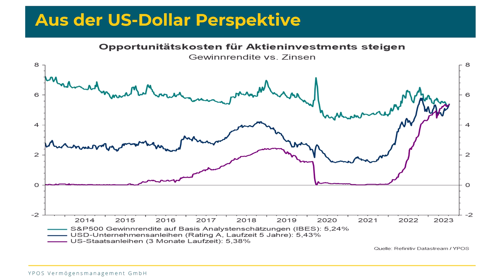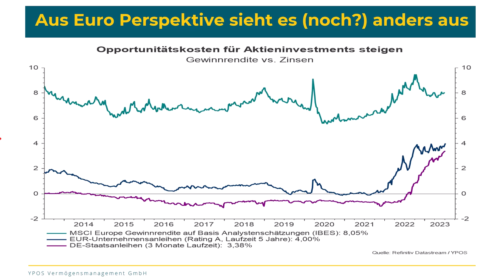Cash, Unternehmensanleihen oder Aktien?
Kurzlaufende Staatsanleihen haben ein Wiederanlagerisiko, Unternehmensanleihenindices ein Durationsrisiko und der Aktionär steht am Ende der Nahrungskette. Ein paar Gedanken zu sehr aktuellen und absehbaren Fragestellungen.

Die Themen im Überblick: